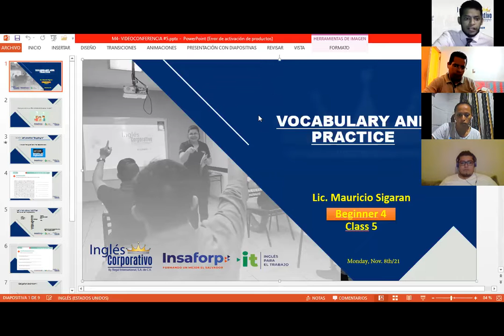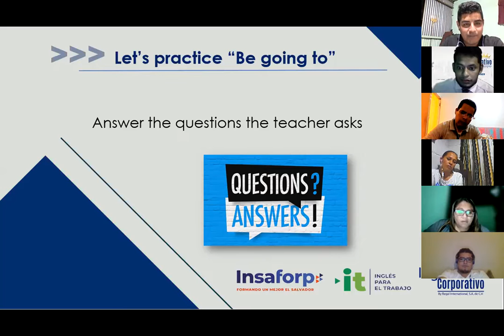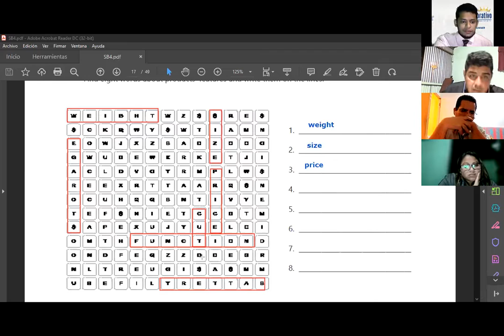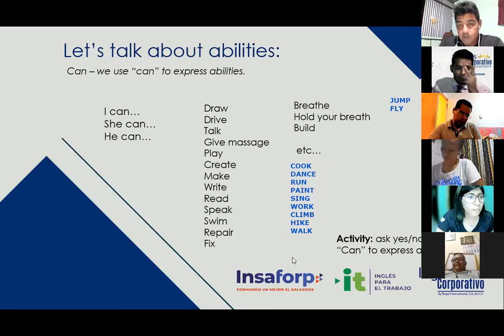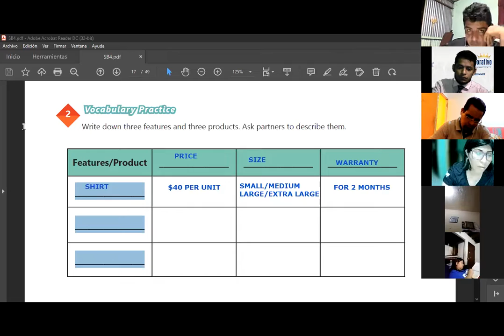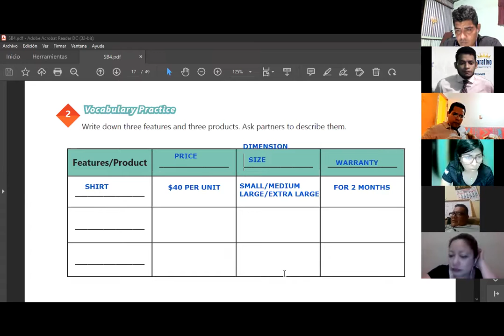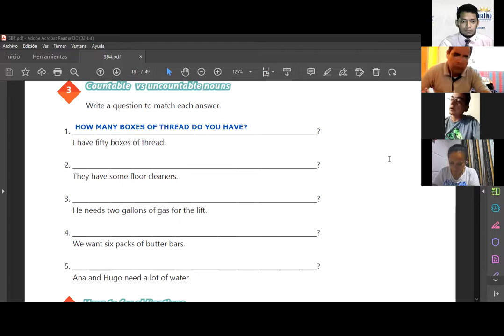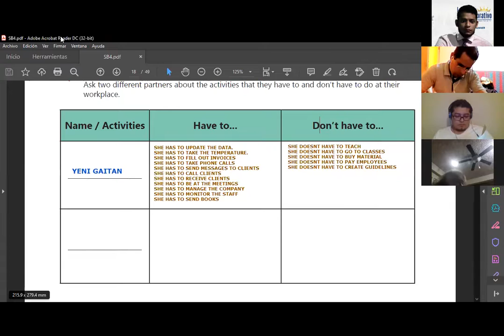Ingles Corporativo-Videoconferencia #5 Vocabulary and Practice